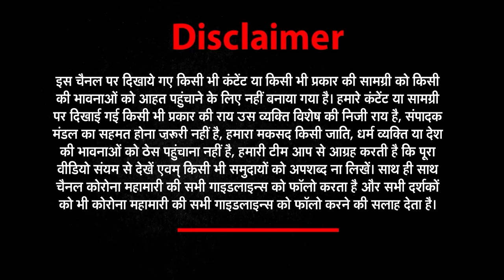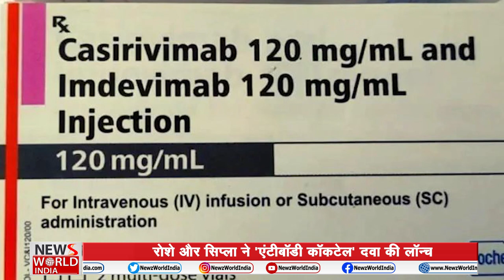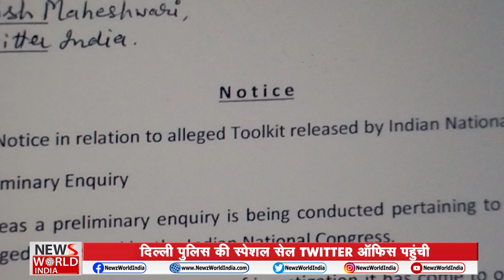Good Morning India में सुबह की शानदार देखिए (Bulletin | News world india​​​​​​​ ​​​​​​​​​​​​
नारदा घोटाले में क्या होने वाला है आज ?
किसानों का क्या है अगला प्लान ?
 कैसे 'सुपर-स्प्रेडर' बन सकते हैं किसान-सरकार ?
पेट्रोल के दामों में क्यों लग रही है आग ?
रोशे और सिप्ला ने 'एंटीबॉडी कॉकटेल' के कौनसी दवा की लॉन्च ?
देखिए, ताजा तरीन-खबरों के शानदार बुलेटिन   Good Morning India
Hearing on house arrest of leaders in Narada scam today
Narada Sting Operation Case
CBI moves Supreme Court against the Calcutta High Court order which allowed house arrest of 4 TMC leaders in Narada case, seeks adjournment of hearing today
Narada scam, Sting scandal, arrest of leaders, CBI, crime branch investigation, Central Bureau

of Investigation, trinamool congress party, tmc, Firhad Hakim, Daman Ministers, Subrata Mukherjee, Sovan Chatterjee
Narada case: CBI moves SC against Calcutta HC order allowing house arrest of TMC leaders
 NEW DELHI: The Central Bureau of Investigation (CBI) on Monday filed a Special Leave Petition (SLP) before the Supreme Court challenging the Calcutta high court's order allowing Narada case accused and senior leaders of TMC to be kept under house-arrest.
The CBI in its appeal sought deferment of the larger bench hearing, fixed for today before the five-Judge Bench of the Calcutta high court.
The Calcutta HC in its earlier order allowed four TMC leaders, including two sitting ministers, accused in the Narada case, to be granted bail, and to be kept under house arrest.
The high court had referred the bail pleas of four leaders to be heard by a five-judge bench after the split verdict was passed by the two-Judge bench.